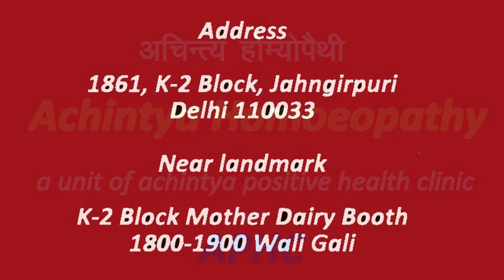DEAFNESS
DEAFNESS TREATMENT IN HOMOEOPATHY